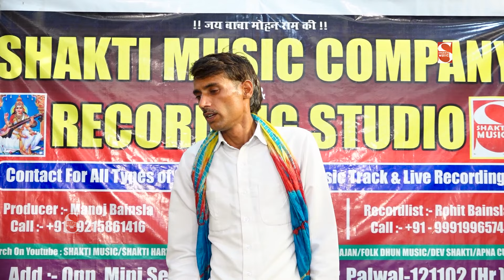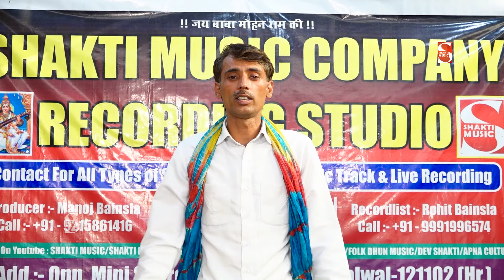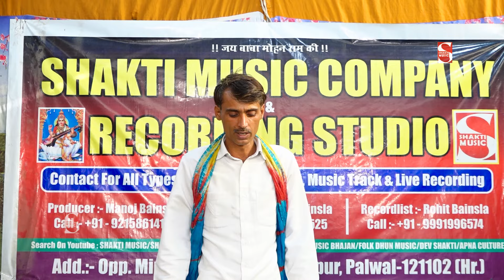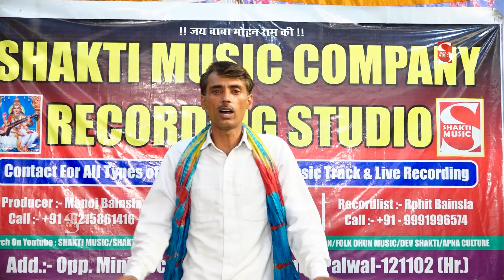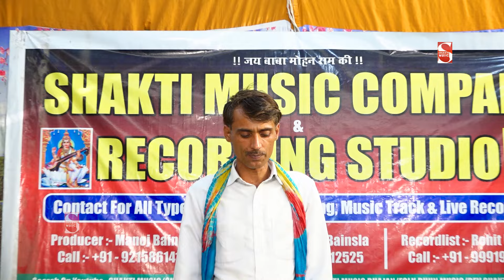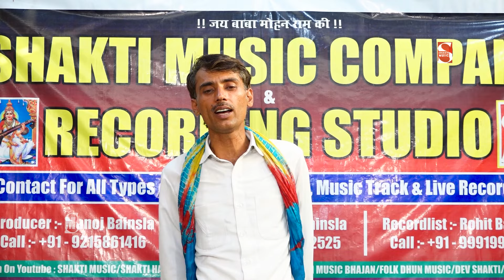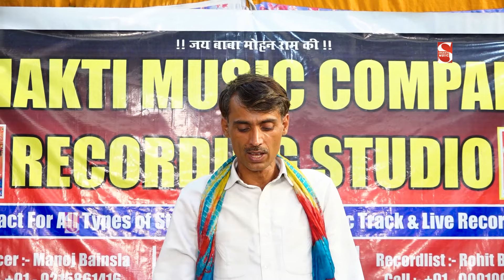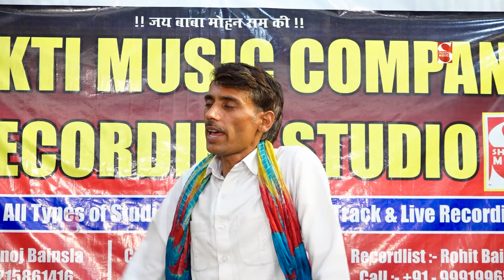किस्सा पृथ्वी सिंह किरणमई- पृथ्वी सिंह सुन बात मेरी | Mahesh Baproli | Ragini Competition 2024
► Album \ Song : - पृथ्वी सिंह सुन बात मेरी
►Singer - Mahesh Baproli
►Writer -Parmanand Jhagralu
► Editor :- Shakti Music Team
► Music :- Live

► Genre :- Haryanvi

               Label / Company